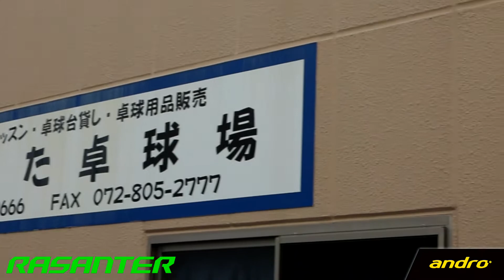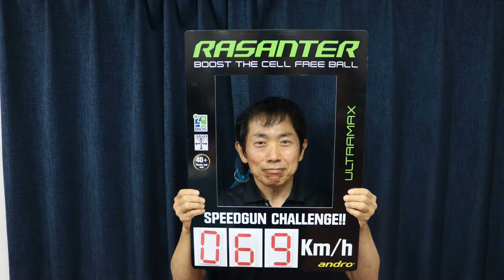【卓球】RASANTER SPEEDGUN CHALLENGE!! 2017年10月19日（木）@ひらかた卓球場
【ラザンタースピードガンチャレンジ！！最速の称号を手に入れるのは誰だ】

今回、ひらかた卓球場さんにお邪魔して、スマッシュのスピードを競う『ラザンタースピードガンチャレンジ』をおこなってきました！
はたして最速の称号を手に入れるのは誰だ！？

使用用具
ラケット：スーパーセルカーボンⅡオフ
ラバー：ラザンターＲ４７（ＵＬＴＲＡＭＡＸ）・ラザンターＶ４７（ＵＬＴＲＡＭＡＸ）

開催予定地は弊社HPのイベント・キャンペーンページにて随時更新!!
挑戦者求む!!奮って、ご参加下さい!